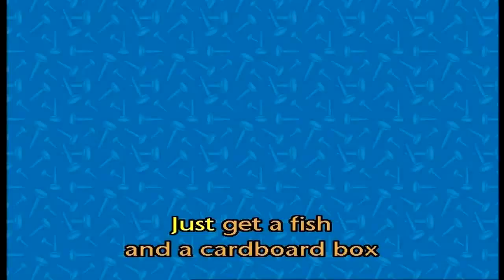Bob The Builder: Big Fish Little Fish. Download link.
♫Big Fish Little Fish.